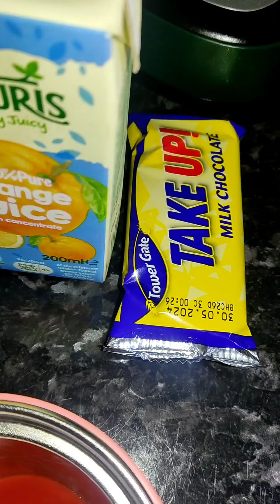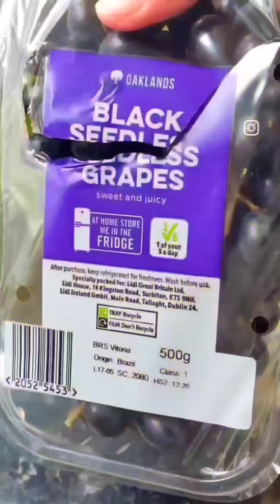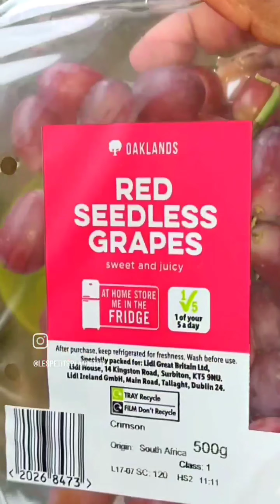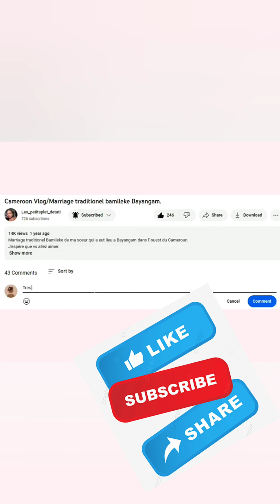10 idées de Lunchboxes pour Enfants: repas Chaud et Froid | Kids school lunchboxe ideas.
10 idées de Lunchboxes pour Enfants: repas Chaud et Froid | Kids school lunchboxe ideas.

Me contacter